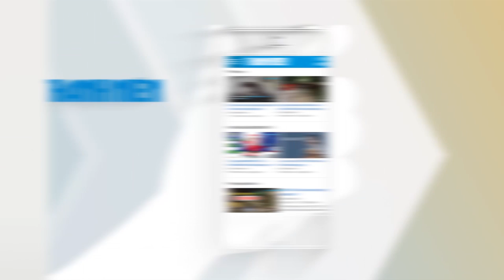Bà hỏa ghé thăm cánh đồng mía trong đêm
Khoảng 20 giờ tối 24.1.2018, xảy ra vụ cháy mía tại phường Lê Lợi, thành phố Kon Tum. Vụ cháy kéo dài vài giờ đồng hồ đe dọa hàng chục ha mía và nhà dân liền kề.

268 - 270 Nguyễn Đình Chiểu, Phường 6, Q.3, TP HCM